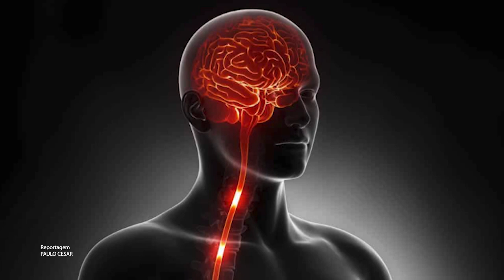É Notícia - Código Estadual da Vigilância Sanitária será discutido - 09/02/22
A Comissão de Saúde quer promover uma Audiência Pública para deliberar de forma conjunta com a Comissão de Finanças e Tributação, o Projeto que prevê a instituição do Código Estadual de Vigilância Sanitária. O requerimento foi aprovado durante reunião.